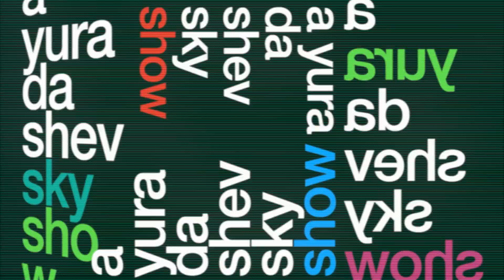092 Вживую - Байдин против! В чем же интерес ГАФАМ?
@YuraDashevsky ГАФАМ и американский путч: Байден против Израиля в 1973, 1982 годах и далее; планы его администрации по дальнейшему унижению американского народа; вторая попытка Обамы стать президентом США; Капитолий превратился в Багдад - победители боятся побежденных; еще 3 дня неизвестности... а может, и больше, чем 3 дня. Ну и о евреях - как же без них.